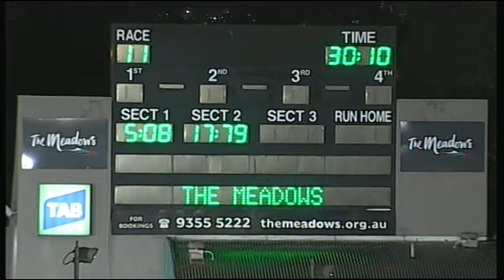MEA SAT 16 APR 16 R11